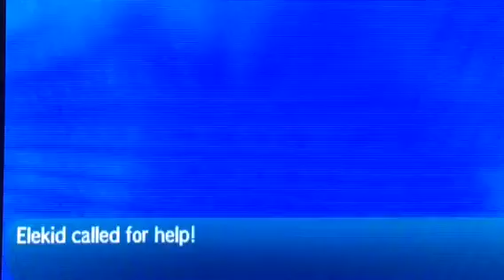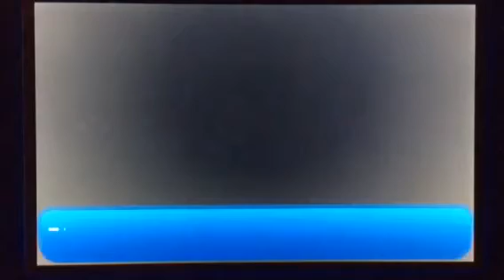Pokémon Sun/Moon walk-through 21